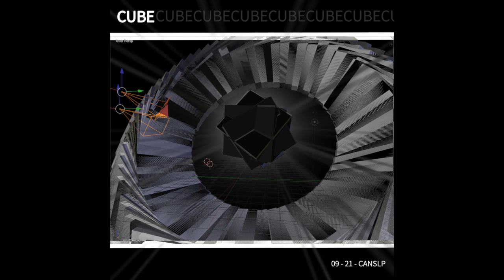Ditherbug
september 2021
from Cube